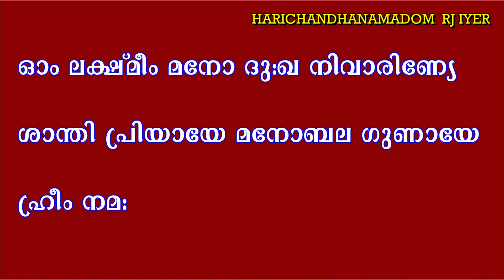മഞ്ഞതിരി കൊണ്ട് നിലവിളക്കു തെളിയിച്ചാൽ കിട്ടുന്ന ഗുണങ്ങൾ I ദാരിദ്ര്യ മോചനം മന:ശാന്തി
വാട്സാപ്പ് ചാനലിൽ ജോയിൻ ചെയ്യാൻ  ഈ ലിങ്കിൽ ക്ലിക്ക് ചെയ്യുക

ASTROLOGICAL CENTER : HARICHANDHANAMADOM ASTROLOGICAL CENTER,ANAD,NEAR ANAD PANCHAYATH OFFICE
NEDUMANGAD
(കൂടിക്കാഴ്ച അപ്പോയ്ൻമെന്റിലൂടെ മാത്രം )

ജ്യോതിഷ സംബന്ധമായ  കാര്യങ്ങൾ അറിയാൻ അപ്പോയ്ൻമെൻറ് എടുക്കേണ്ടതുണ്ട് .അതിനായി ഈ വാട്‌സ് ആപ്പ് നമ്പറിൽ പേര് സ്ഥലം ഇവ രേഖപ്പെടുത്തി മെസേജ് ചെയ്യുക. അപ്പോൾ അഡ്മിൻ നിങ്ങൾക്ക് ഒരു മാർഗ നിർദേശം അയച്ചു നൽകുന്നതാണ്. അതിന് പ്രകാരം നേരിട്ടുള്ള കൂടി കാഴ്ചയോ ,ടെലി ഫോൺ മുഘേനെയുള്ള കൂടികാഴ്ചയോ ലഭിക്കുന്നതാണ്. ഈ നമ്പറിൽ അപ്പോയ്ൻമെൻറ് ലഭിക്കാതെ വിളിക്കരുത് .അപ്പോയ്ൻമെന്റിനു നിശ്ചിത ദക്ഷിണ ഉണ്ടായിരിക്കുന്നതാണ്

ഹരിചന്ദന മഠം ആർജെ അയ്യർ .തലമുറകളായി ജ്യോതിഷം കൈകാര്യം ചെയ്തു വരുന്ന പാരമ്പര്യം.ക്ഷേത്ര മേൽ ശാന്തി, തന്ത്രി . മലയാളത്തിലെ ഒട്ടുമിക്ക ജ്യോതിഷ പ്രസിദ്ധീകരണങ്ങളിലും ലേഖനങ്ങൾ എഴുതി വരുന്നു. മംഗളം പുബ്ലിക്കേഷനിൽ (ജ്യോതിഷ ഭൂഷണം  ) എഴുതി വന്നിരുന്ന ആഭിചാര ലോകം പംക്തിയും, ജ്യോതിഷ ഭൂഷണത്തിലും കളഭച്ചാർത്തിലും ഋഷിപ്രസാദത്തിലും കൈകാര്യം ചെയ്തു വന്ന യന്ത്ര പരിചയം പംക്തിയും പ്രശസ്തമാണ് . നാട്ടിലും വിദേശത്തും ആചാര സംബന്ധമായ പൂജ ഹോമാദികൾ നടത്തി വരുന്നു.

ഇതിനു പുറമെ മോട്ടിവേഷൻ ക്ലാസുകളും നടത്തുന്നുണ്ട്. യോഗ, അക്കുപ്രഷർ ഇവയിലും പരിശീലനം ചെയ്തു പോരുന്നു

സാഹിത്യ രംഗത്തും ധാരാളമായി പ്രവർത്തിച്ചു പോരുന്നുണ്ട് . ഇര തേടുന്ന തമോഗർത്തങ്ങൾ ( നോവൽ ), മന;ശാന്തിയിലേക്കൊരു വഴികാട്ടി ( മോട്ടിവേഷണൽ ) ഇവ പ്രസിദ്ധീകൃതമായ പുസ്തകങ്ങളാണ്

സീരിയൽ ,ഷോർട് ഫിലിം ഇവകൾക്ക് തിരക്കഥ ഒരുക്കിയിട്ടുണ്ട്
ഗാന രചന സംഗീത സംവിധാനം ഇവകളും നിർവഹിച്ചിട്ടുണ്ട്

*** copy right***
All the content Published on this channel is protected under the copyright law and should not be used /reproduced in full or part without the creator's ( HARICHANDHANAMADOM R J IYER ) prior person